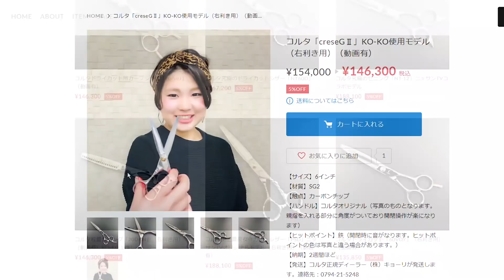ニッサンの技術の「分かりやすさ」の秘密を聞いたらヤバい話になっていった💦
ニッサンTVは視聴者の皆様から「分かりやすい」という評価をいただいておりますが、ニッサンの解説がなぜ分かりやすいのか？
他の人とどう違うのか？
この部分をKOTSUが聞きました。
全ての美容師さんにとって有意義な話になりました。

2位
前髪のカットって深いわ～（KO-KO談）